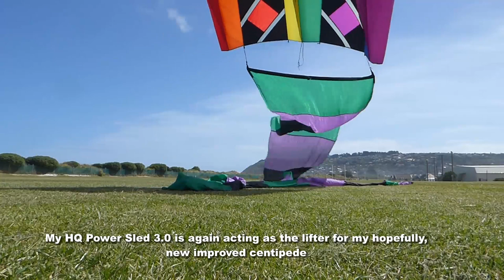My Giant Centipede has caught its second wind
In my previous video I showed a rather deflated looking centipede that had been given to me to which I challenged myself to see if I could remedy its sad appearance.
With helpful suggestions I am pleased with the results.